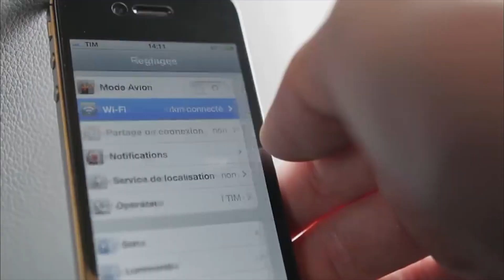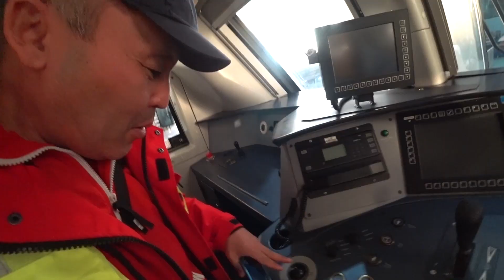НУЖНО ли ОТВЕРТОЧНОЕ ПРОИЗВОДСТВО в КАЗАХСТАНЕ?